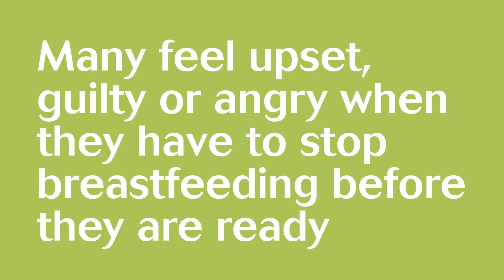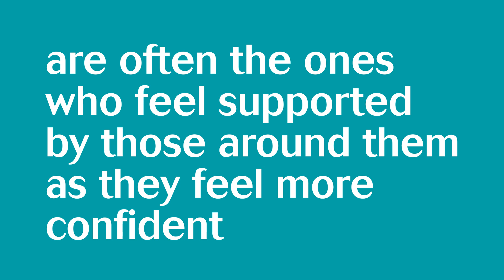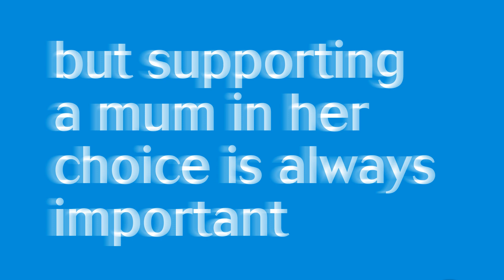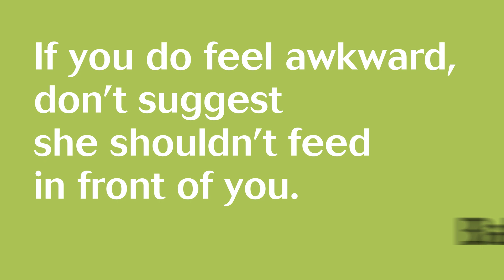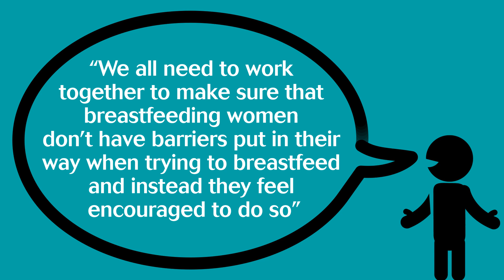How you can Help Support a Breastfeeding Mum...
Creating a supportive environment where mums can breastfeed more easily is the responsibility of us all. As part of our research at Swansea University we asked over 1000 breastfeeding mums what helped them.

Britain has ended up in a situation where, despite the known health and economic benefits  of breastfeeding, rates are abysmal. In fact they’re the lowest in the world.

More importantly, 80% of mothers who stop breastfeeding in the first six weeks are not ready to do so, and stop because breastfeeding has become seemingly impossible for them.

Breastfeeding should not be so difficult for so many and should only be impossible for a very, very small minority of mothers. However, while society appears to promote breastfeeding, there are actually numerous barriers ranging from formula milk adverts to a lack of community support, that ultimately make breastfeeding feel impossible.

This Swansea University animation by Dr Amy Brown explores the reasons and suggests ways in which we can all help breastfeeding mums.